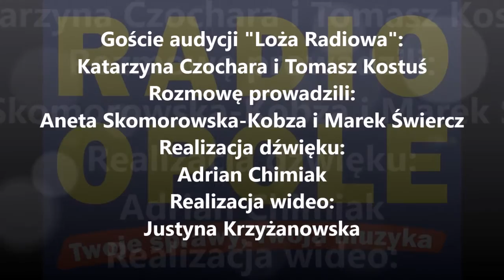Katarzyna Czochara i Tomasz Kostuś "Loża Radiowa" (2017)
- Trudno mówić o mediacjach, skoro jedna ze stron od początku protestuje na ulicach i zabiega o cofnięcie decyzji rządu - mówiła w Loży Radiowej posłanka PiS Katarzyna Czochara o zakończeniu mediacji między Opolem a Dobrzeniem Wielkim. - Cały czas mam nadzieję, że to tylko przerwanie a nie zerwanie mediacji. Bo o tym, że fachowe mediacje są potrzebne, mówiłem już wiosną zeszłego roku - komentował poseł PO Tomasz Kostuś.
Zdaniem Kostusia, potrzebny jest okres przejściowy, żeby Dobrzeń Wielki mógł się przyzwyczaić do gorszych warunków finansowania. Czochara apelowała, by nie demonizować tej sytuacji, bo pomniejszona gmina Dobrzeń nadal ma budżet przekraczający 40 mln zł, czyli zdecydowanie wyższy niż większość gmin o podobnej wielkości. Czochara wytknęła też posłowi PO, że zmienia zdanie, bo wcześniej publicznie wspierał plan powiększenia Opola. Kostuś ripostował, że od początku stanowczo krytykował sposób, w jaki Opole zostało przez PiS powiększone.

Nasi goście dyskutowali także o szansach, jakie daje Polsce współpraca z Chinami. Kostuś przypomniał, że nawiązanie współpracy z prowincją Fujian było strategiczną decyzję marszałka Józefa Sebesty, Czochara dodała, że tamte działania znalazły kontynuację w postaci zespołu powołanego przez wojewodę Adriana Czubaka.